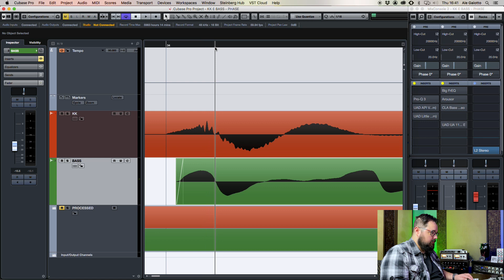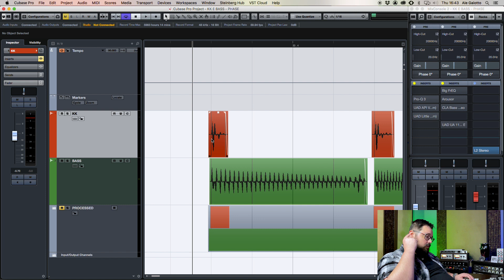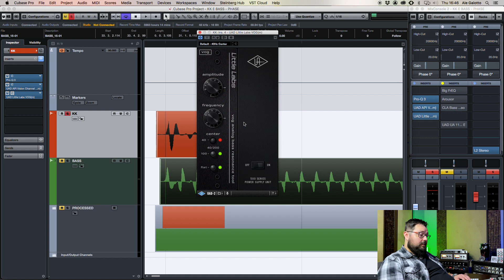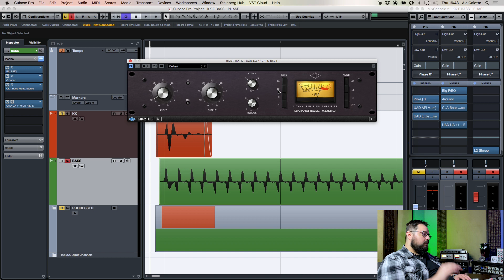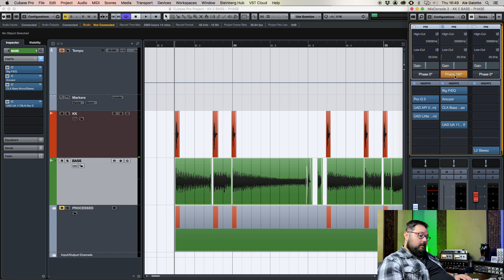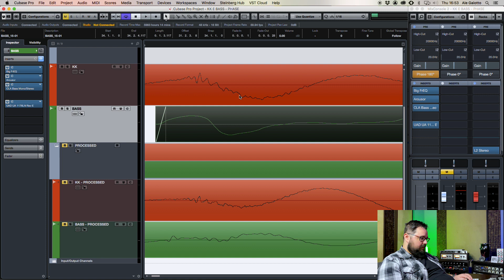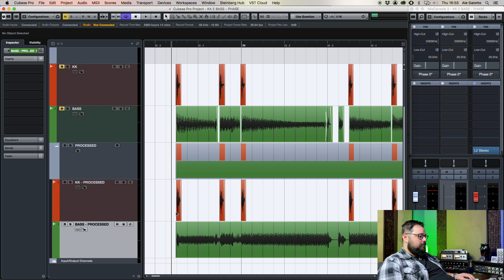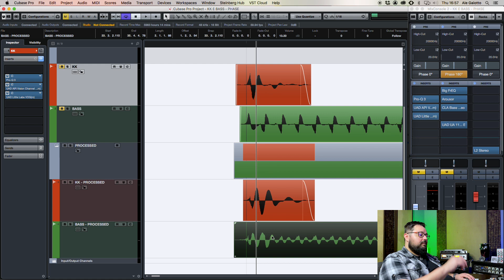Phase - Bumbo X Baixo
Edição e correção de Phase entre Bumbo x Baixo.
Quais são os segredos e mitos ???
Explico detalhadamente, e mostro exemplos com áudio.
Use fone de ouvido, ou monitores de áudio para uma melhor experiência.